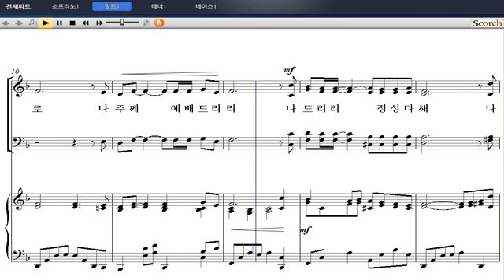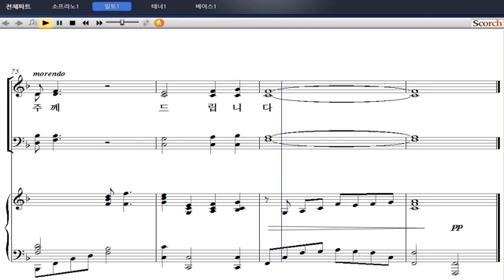[샬롬의 노래 베스트 3] 23. 나 드리리(지수경 작곡) - 알토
23. 나 드리리(지수경 작곡) - 알토